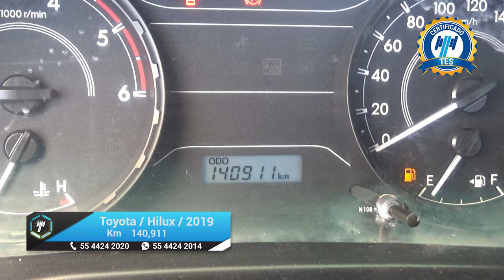Toyota / Hilux / 2019 - 18120